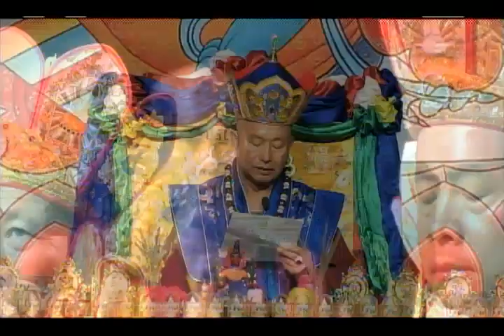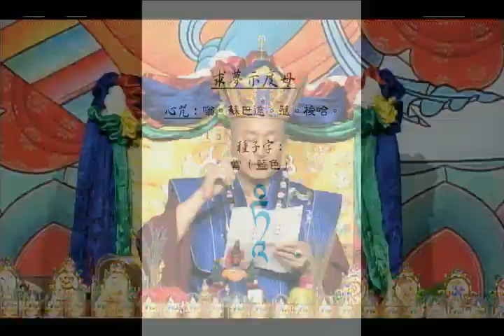2014年8月23日聖尊蓮生活佛廬勝彥首傳「求夢示度母法」-梅登堡會議中心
2014年8月23日聖尊蓮生活佛廬勝彥首傳「求夢示度母法」-梅登堡會議中心